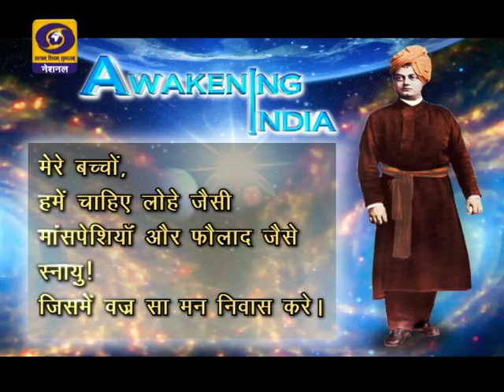Awakening India - EP # 23